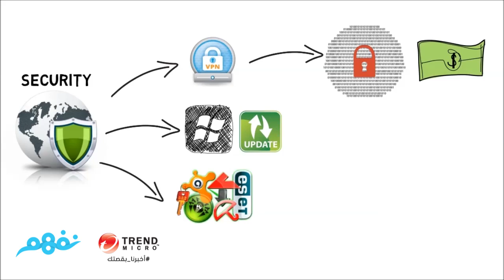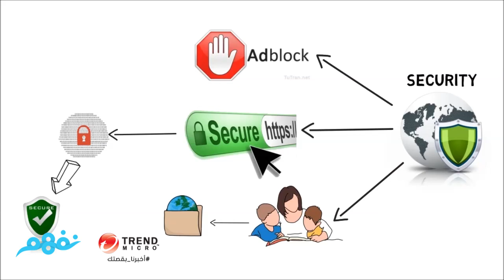سيطرة هاكر على أحد الفنادق واحتجاز نزلائه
اختبر معلوماتك الآن وحتى 7 مايو 2017 حول كيفية استخدام الإنترنت بشكل آمن وفعال لتربح واحدة من 20 جائزة نقدية .. ابدأ الاختبار الآن:

إذا واجهتك صعوبة أثناء الاختبار يمكنك التعلم من خلال فيديوهات أكثر من خمسين مشارك: